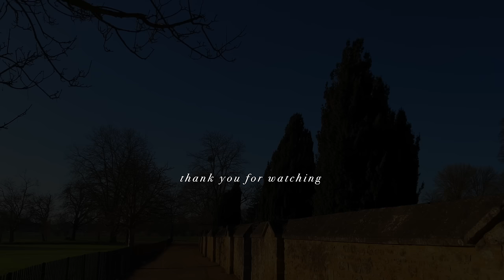Early morning walk Oxford. Sunrise & Historic Buildings.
This text is an edited version of the captions (enable CC) in the video.

Oxford, Oxfordshire, South-East England. Central London is approximately a 90 km drive. Train to London Paddington about 1 hour. A London to Oxford cycle may take 6 hours. In 2017 Oxford’s population was estimated at 152,450. May 2021 to May 2022 the average house price was £579,526. An average detached house £906,470. Semi £581,956. Terraced £518,748. Flat £315,445. The average UK house price was £278,000, meaning houses in Oxford are £300,000 above average. The average temperature is as low as 1°C around December - January, up to around 22°C from June - August. Early records show a nunnery was established in Oxford in the early 7th Century (C). In the 9th C Alfred the Great created a network of fortified towns in England called burhs. These were a network of fortified settlements to keep out attackers like the Vikings. These burhs included Bath, London, Winchester and Oxford. Though fortified Oxford town was still burned to the ground by vikings in 979 and 1009. Oxford also came under heavy attack during 1066 in the Norman Invasion. By this time it was a large well established town. Between 1071–73 the Normans built Oxford Castle. Academic teaching was first recorded in Oxford 1096. The University of Oxford was founded in 1167, it is the oldest university in the English-speaking world. Oxford began to flourish as a market town and centre of academia. But there was ever continuing conflict between townsfolk and academics. In 1209 a woman was killed in the town and the townsfolk hung 2 students. Students fled and established the University of Cambridge. Riots were recorded in 1228, 1236, 1238, 1248, 1272 & 1298. The tension came to a head in 1355 when fighting lasted 3 days. 63 scholars and 30 locals died in what was known as the St Scholastica Day Riots. The relationship between “town & gown” was tense. Kings gave students special privileges over the townsfolk. Over time conflict lessened. During the 12th & 13th C Oxford was also known for its manufacturing, particularly for cloth and leather. In 1517 the mysterious sweating sickness killed half of the population of Oxford. The Diocese of Oxford was formed in 1542, initiating the first Bishop of Oxford, which in-turn granted the town a city status. In 1555 The Oxford Martyrs (3 protestants) were burnt at the stake. This was part of the Marian persecutions where Mary I of England (Mary Tudor or Bloody Mary), had over 280 religious dissenters burned at the stake during her 5 year reign. During the English Civil War, where the Parliamentarians and the Royalists fought, Oxford was home to the court of Charles I after he was expelled from London. The town was surrendered to the Parliamentarians during the Siege of Oxford In 1646. Toward the end of the war, with news of Charles II approaching, the Parliamentarians caused much havoc. During the Great Plague in 1603 & 1625-26 the city suffered severe outbreaks. In 1665 Charles II would leave London for Oxford while the plague peaked. Oxford underwent many changes after serious fires in 1644 & 1671. By the 17th & 18th C Oxford had a skyline of spired buildings, including theatres, colleges and churches, with well-paved streets and a large high street. Oxford amply provided for the community and the universities. As the city grew in popularity the streets become more congested, in 1774 a covered market was built for food traders. Prosperity brought the Oxford to London railway in 1844. The summer of 1862 Lewis Carroll took Alice Liddell and her sisters rowing on The Thames in Oxford. Carroll told them the story that will become Alice's Adventures in Wonderland, copies are printed in Oxford three years later. In 1884 the first copy of what will become the Oxford English Dictionary is published. By the early part of the 20th century Oxford is important manufacturing. In 1913 the first Morris car is assembled and sold. In 1920 female university lecturers are given equal status to their male counterparts. The University admits their first 100 women to study for full degrees. Spring of 1926 CS Lewis and JRR Tolkien meet for the first time. Albert Einstein lectures at Rhodes House preparatory in 1931. In 1954 graduate Roger Bannister runs the first sub-4-minute mile on the University track. At the Jericho Tavern in 1986 Radiohead play their 1st gig. Today Oxford's industries still include manufacturing, education and publishing, as well as IT and science. The city of spires is an academic stronghold of excellence, while maintaining lots of tourists throughout. Oxford has been in many films and shows: Anatomy of a Scandal 2022, Eternals, His Dark Materials, Skyfall, A Discovery of Witches, A Clockwork Orange, The Mummy 2017 and Inspector Morse. Harry Potter: the Chamber of Secrets, the Philosopher's Stone and the Goblet of Fire.